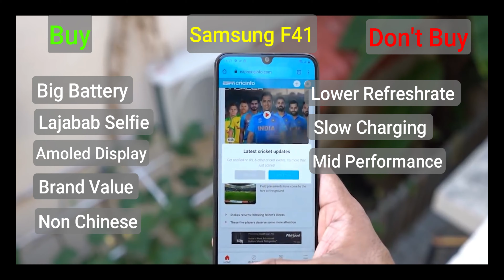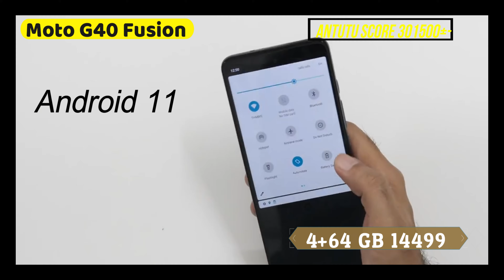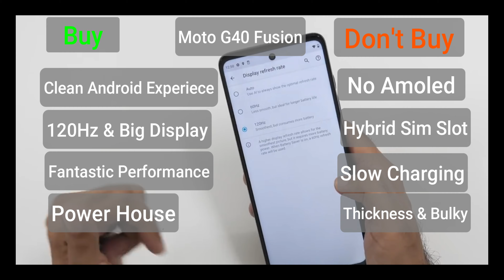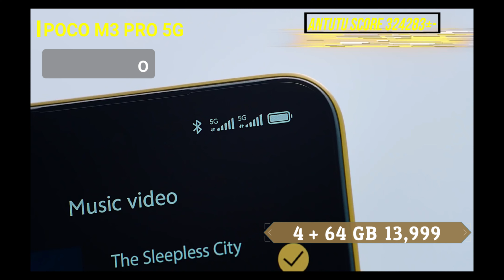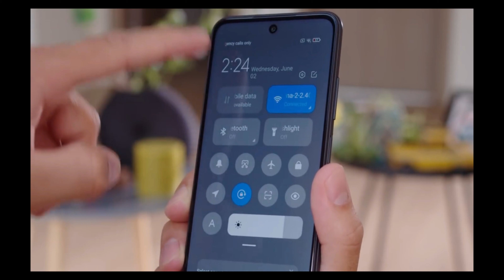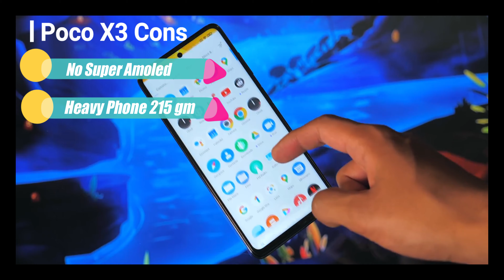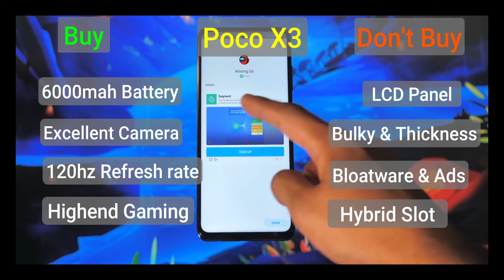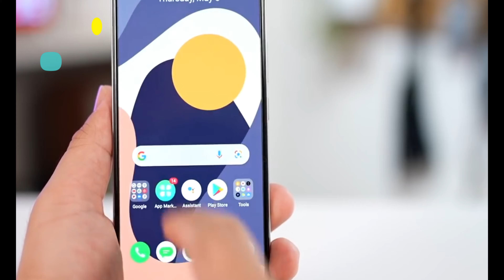Top 5 Best Mobile Phones Under 15000 Budget 2021 | 32MP Selfie, 5G, 6000 mah Battery Phone Under 15k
Dost, Welcome To Another Helpful Video- Here are our top picks for top 5 best smartphones for a budget of around ₹15,000 - If you are in the market to buy a mobile phone with a price range of ₹15,000 you must watch this video. While these are my recommendations, I am sure the majority of you will agree with me because we have done extensive research before making this video. Do let us know if you agree with our list and if you do, make sure you like and subscribe to our channel because we keep bringing you such awesome quality videos on a regular basis. This Video Is Different So Do Watch Till The End

1.best phone under 15000,
2.best phones under 15000,
3.best phone under 15000 in 2021,
4.best smartphone under 15000,
5.best smartphones under 15000,
6.best Smartphone Under 15k
7.best mobile phone under 15000 ,
8.best phones under 15k,
9.best phone under 15000 in 2021 June
10.phone under 15000 in 2021
11.best Gaming phone under 15000 in 2021 in india,
12.best phone to buy under 15000 in 2021,
13.best gaming mobile under 15000 in 2021,
14.best camera phone under 15000 in 2021,
15.best Display phone under 15000 in 2021,
16.phone under 15000 in 2021,
17.best samsung phone under 15000 in 2021 for gaming,

Video Highlights
00:00 Best Phone Under 15000
00:29 Best Samsung Phone Under 15000
01:30 Samsung Galaxy F41 Cons
01:45 Samsung Galaxy F41 Buy or Not Buy
02:02 Best Motorola Phone Under 15000
03:08 Motorola Moto G40 Fusion Cons
03:30 Motorola Moto G40 Fusion Buy or Not Buy
03:45 Best Poco Phone Under 15000
05:01 Poco M3 Pro Cons
05:20 Poco M3 Pro 5G Buy or Not Buy
05:37 Best Poco Phone Under 15000
06:44 Poco X3 Cons
07:00 Poco X3 Buy or Not Buy
07:14 Best Realme Phone Under 15000
08:20 Realme 8 Cons
08:33 Realme 8 Buy or Not Buy
08:48 Please Subscribe My Chanel